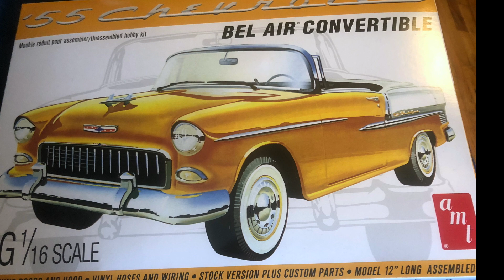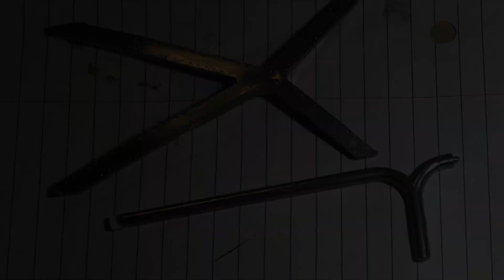Chevrolet Bel Air 1955 scala 1/16 kit AMT build by Giuseppe Rosato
Every little building step of the Chevrolet 1955 in a very quick beautiful video!

Don't forget to sign up to my channel!